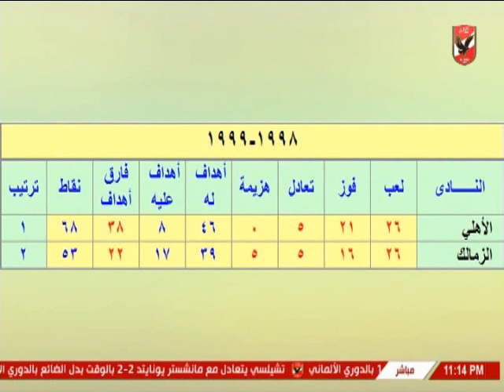سيد عبد الحفيظ : اذا لم تستحى فأنسحب كما شئت